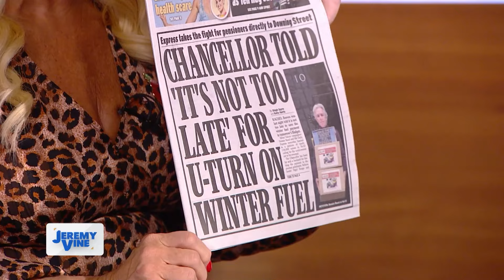Campaigners: 'Not too late' for winter fuel U-turn | Jeremy Vine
The pressure continues to mount on Kier Starmer and Rachel Reeves with campaigners saying it's not too late to go back on the controversial policy.